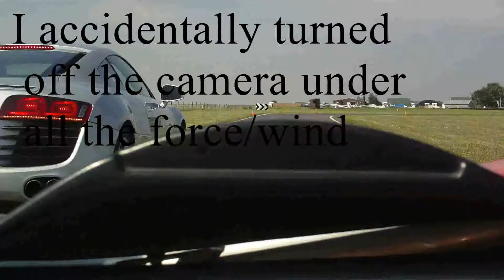Ariel Atom passenger hot lap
As part of a track day experience I get taken round in the Ariel Atom.
Incredible experience, would highly recommend.
Camera work is awful, my apologies.